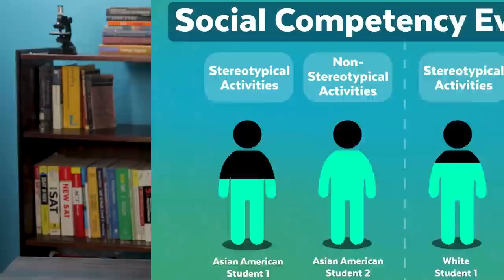MORE Activities Colleges Don't Care About! What could HURT your admissions chances!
Study for the ACT® with Brooke!

Taking the SAT® course instead?  Our SAT® course is out!  Start prepping with Brooke today!

Brooke shares some more of her tips regarding what colleges are and are NOT looking for from potential applicants. Do you think you NEED to a certain type of volunteer work or extracurricular activity for the university you want to get into? You may be wrong. Find out!

* Want to see how current college undergrads got into their dream school? Get access to their actual test scores, application material, mentorship and more with Admitsee!

Produced by: David Paul
Edited by: Sara Lester